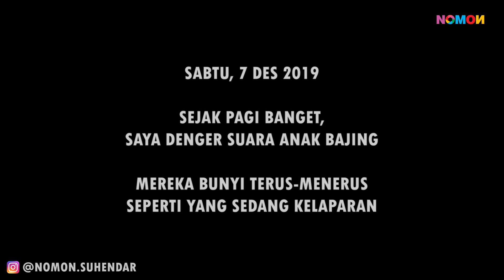Nemu 2 Makhkluk Mungil yang Sedang Kelaparan, Begini Reaksinya Ketika Dikasih Susu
Pagi-pagi denger sesuatu dari kejauhan, ada makhuk yang terus-terusan bersuara tanpa henti seperti sedang memanggil-manggil induknya.

Induknya sepertinya udah gak ada karena sejak pagi-pagi sekali mereka terus-terusan bersuara, maka saya putuskan untuk mengambilnya, merawat dan memeliharanya.

Ternyata itu adalah 2 makhluk lucu yang terlantar dan kelaparan, langsung dievakuasi dan diberi makanan berupa susu bayi.

Mudah-mudahan bisa tumbuh sehat seperti bajing-bajing peliharaan saya yang sebelumnya.

Kontak Nomon Suhendar?